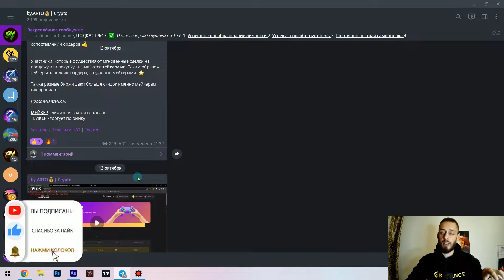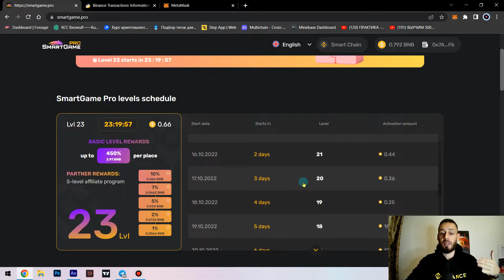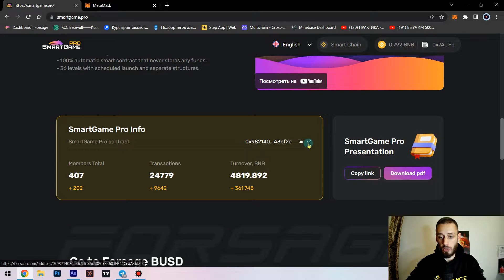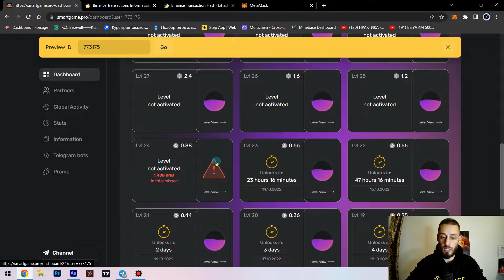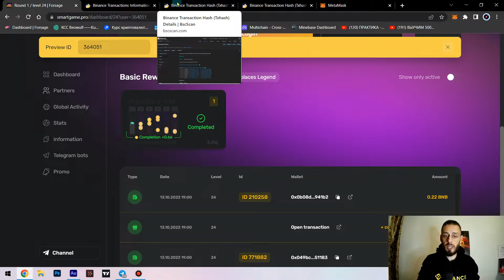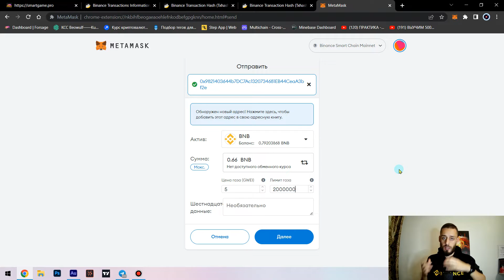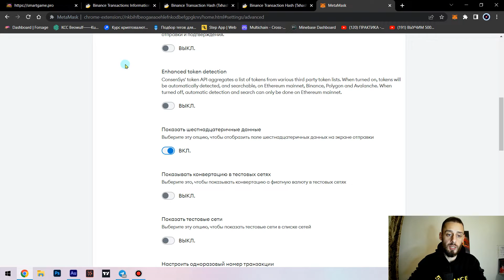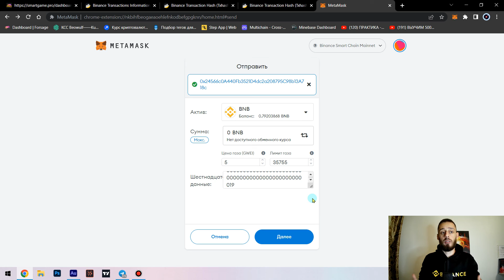SMART GAME PRO - КАК ЗАЙТИ НА ПЕРВОЙ СЕКУНДЕ? ОБЗОР ДИНАМИКИ НА ПИРАМИДЕ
🎁Привет ребята, пришло время прокупать уровни и так сказать смотреть что будет, дождались правильного входа и вошли на 0.88 bnb, психологический рубеж в 1 бнб преодолён и люди начнут всё больше идти на мелкие уровни, в этом видео рассказал все тонкости, почему динамика будет всё больше, напоминаю заходите только на свободные, это игра, а не инвестиции)

ТАЙМКОДЫ⏱
0:01 - О чём видео?
0:25 - Зашли на 0.88 bnb
1:55 - Динамика smart game pro
3:50 - Как смотреть в какое время, кто зашёл?
8:14 - Как купить стол через смарт контракт?
8:57 - Что такое Hex дата и для чего она?
11:50 - Итог

Никто и никогда не даст Вам 100% шанс, что проект не СКАМ, я лишь делаю обзор проектов где я сам участвую, поэтому все действия с личными вложениями обдумывайте исключительно своей головой ,не поддаваясь различным рекомендациям людей!!!